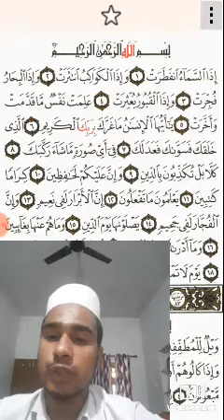ഖുർആൻ പഠനം...രണ്ടാം ക്ലാസ്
ഇതിൻ്റെ ബാക്കി ഭാഗങ്ങൾ ലഭിക്കാൻ ഈ ചാനൽ സന്ദർശിക്കുക

എളുപ്പത്തിൽ പഠിക്കാനുള്ള വീഡിയോ

Arivin Jalakam
അറിവിൻ ജാലകം